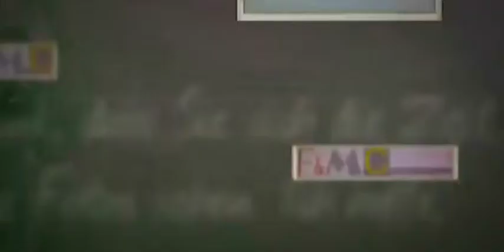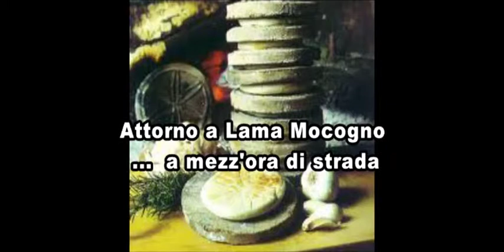Attorno a Lama Mocogno .... trailer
E' la parte introduttiva, iniziale di un video riguardante Lama Mocogno e dintorni. Un punto di vista che utilizza le tecniche del racconto. Il video completo ha come titolo "Attorno a Lama Mocogno a mezz'ora di strada" e racconta appunto ciò che è possibile visitare facendo base a Lama Mocogno.
E' anche disponibile un Ebook . A questo link tutte le info